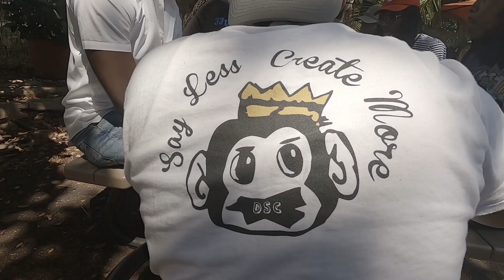Lunch Table Raps | S. 1 - Ep. 1: "The Warm Up" | DreamStackCo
DSC Presents a new series: Lunch Table Raps no edits - just raps and good vibes: